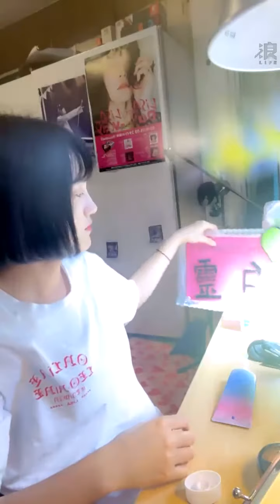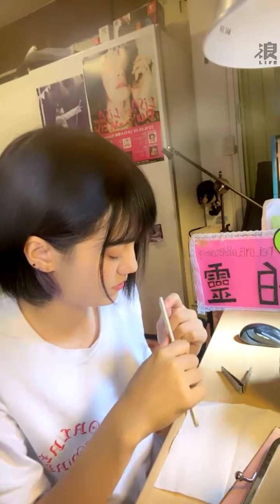210122 12:09 AKB48 TEAM TP 柏靈 浪Live